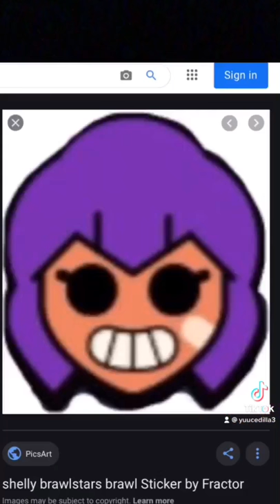Wildvine is afraid of birds from ben 10 ft. Crow and shelly